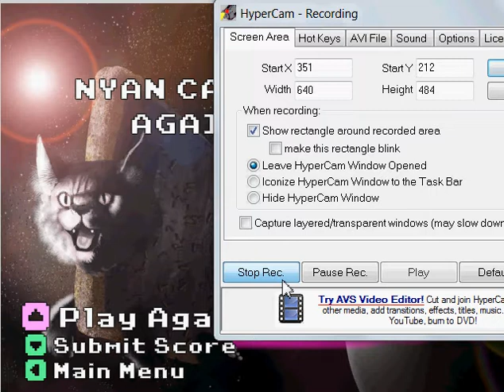Lets Play Nyan Cat Game!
really short and fun